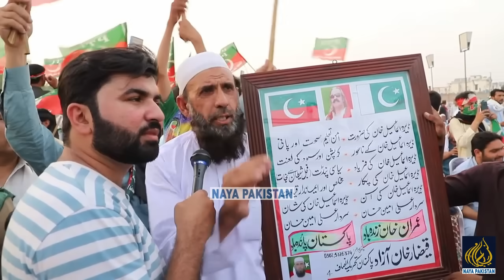واہ یار چاچا جی نے کمال کر دیا ویڈیو ایک دفعہ لازمی دیکھیں ہم کسی سے کوئی معافی نہیں مانگتے